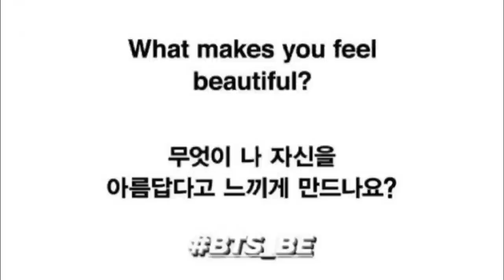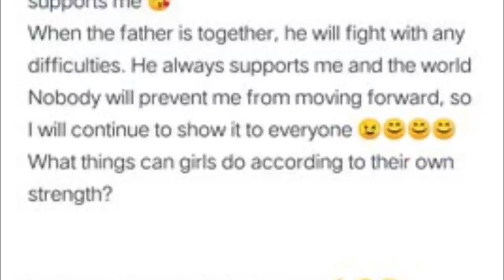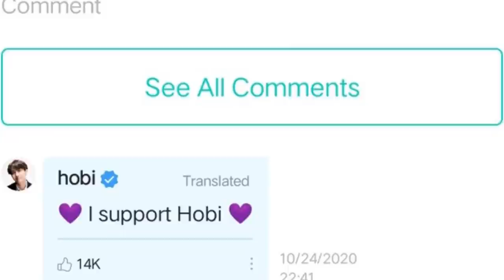JUNGKOOK REVELA QUE ES GRACIAS A ARMY QUE SE SIENTE HERMOSO | V ES ELOGIADIO Y ES VISTO AQUÍ | KPOP